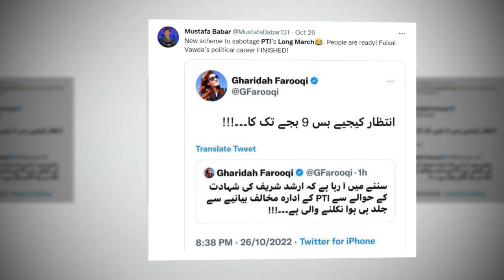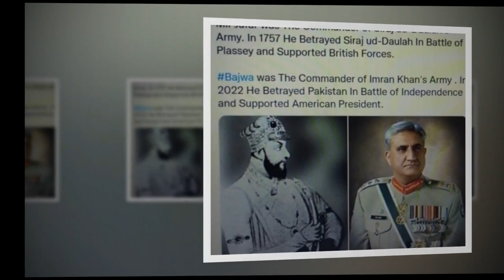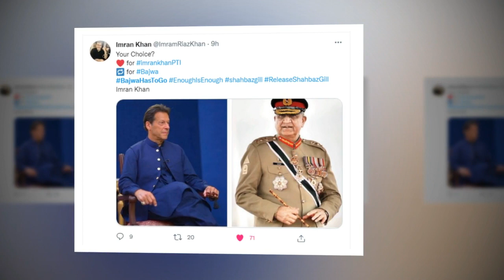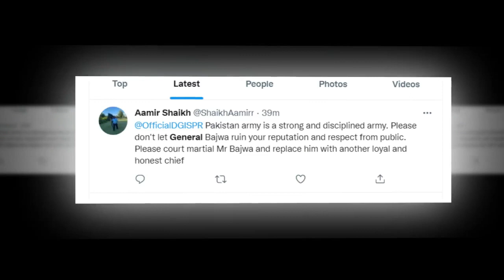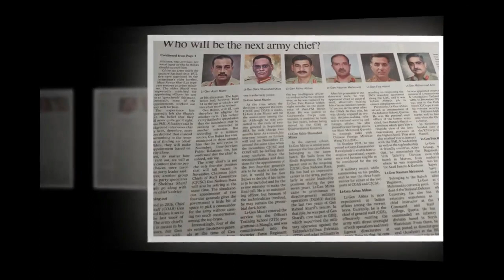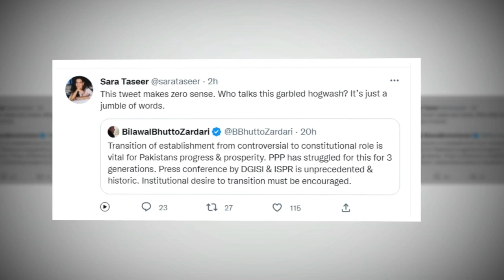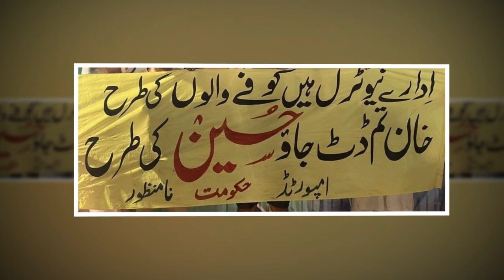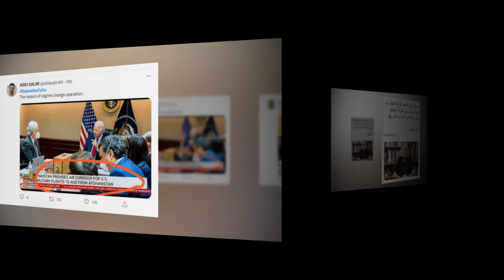How to Defeat General Bajwa through political moves? How to Checkmate General Bajwa? Imran Khan.